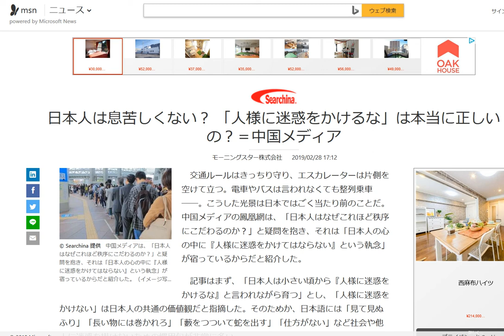人様に迷惑をかけないが最優先の価値観では稼げない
1日10分で月10万円を稼ぐ! Amazon輸出ビジネスがわかる本(2013/11/22)